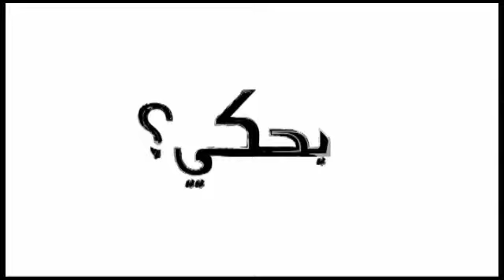Be7ke? 1 -- Episode 21: A Life Journey l 21 ‎بحكي؟ 1 - حلقة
'Be7ke?' is a web series featuring the voices and experiences of a number of speakers.
Three-minute episodes are released online every day throughout the month of Ramadan.